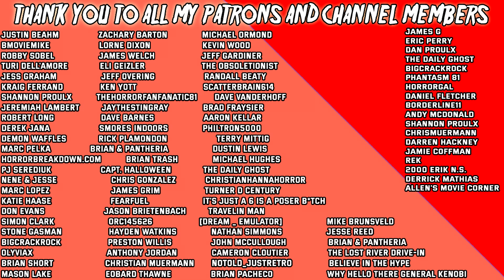MANIAC COP 3: BADGE OF SILENCE (1993) - Movie/4K UHD Review (Blue Underground)